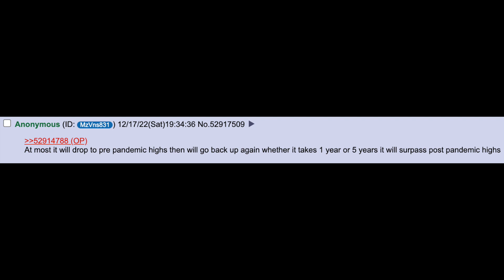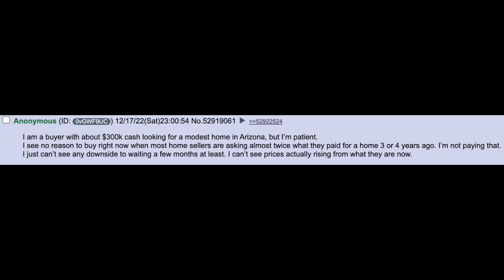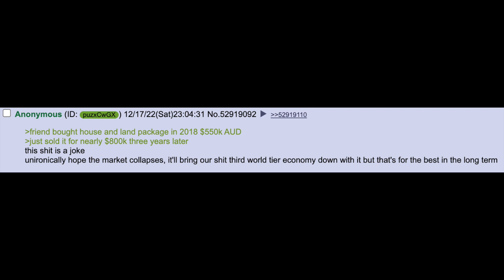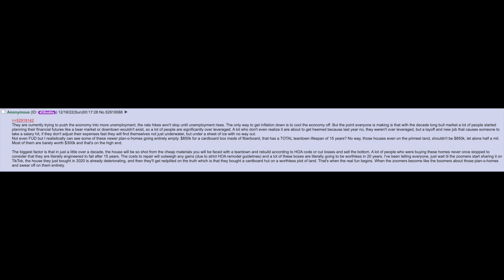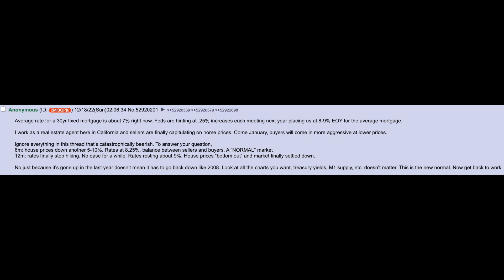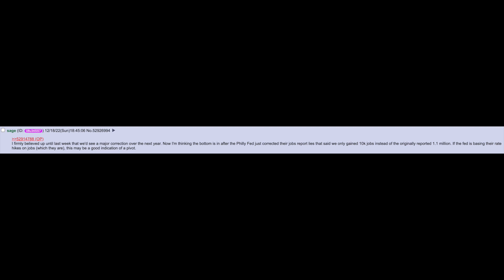What Will happen to Housing Market in 6-12 months? | 4chan greentext